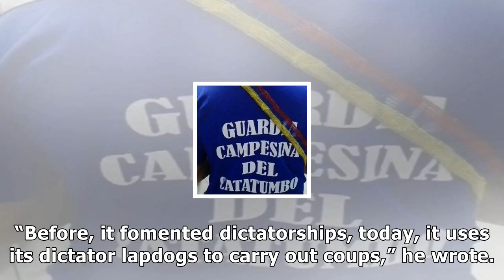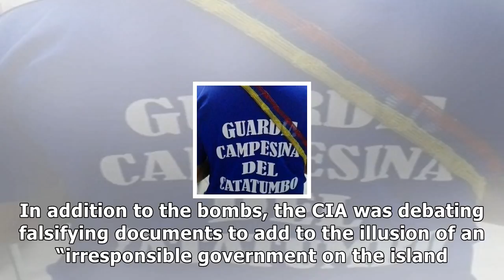US Newspapers - 'us champion of dirty wars and interventionism': evo morales on jfk files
'us champion of dirty wars and interventionism': evo morales on jfk files
Bolivian President Evo Morales said the United States is the “champion of dirty wars and interventionism,” Saturday in response to the JFK files recently published detailing some CIA and FBI operations. RELATED JFK Files Reveal US Plotted to Use Biological Weapons in Cuba Following the release of the documents, Morales denounced the U.S. record of military interventions, firing off a round of tweets from his account. “Before, it fomented dictatorships, today, it uses its dictator lapdogs to carr...